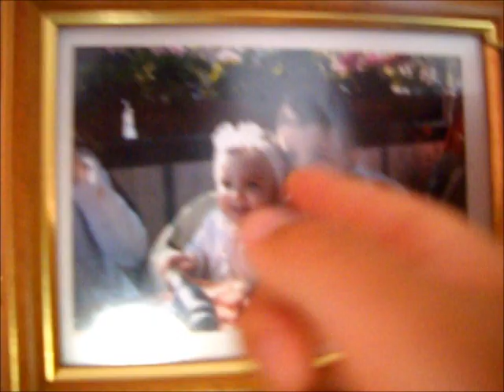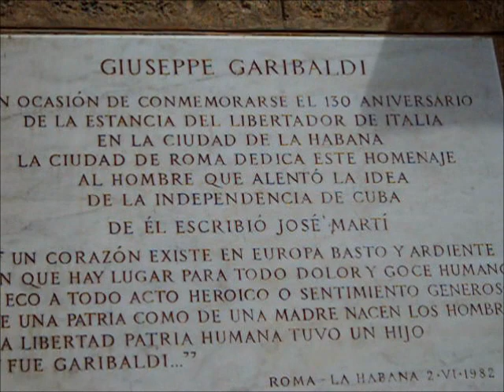Faccio un salto all'Avana: Il Video Diario - Puntata 3.wmv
Estate 2012: Mio fratello ha trascorso un mese a Cuba ed ha deciso di documentare e condividere la sua esperienza con questo video-diario. Buona visione!

Puntata 3: La casa e la prima uscita in strada